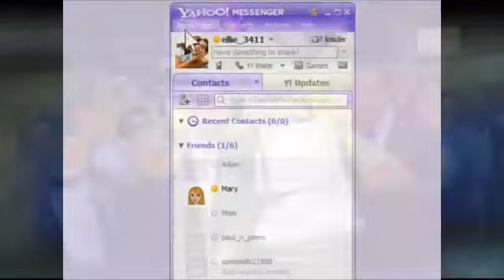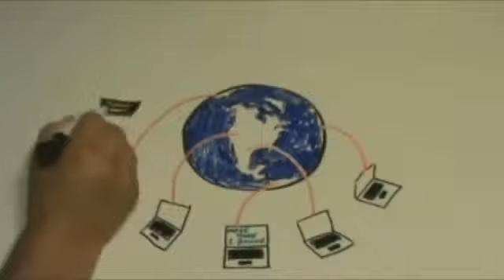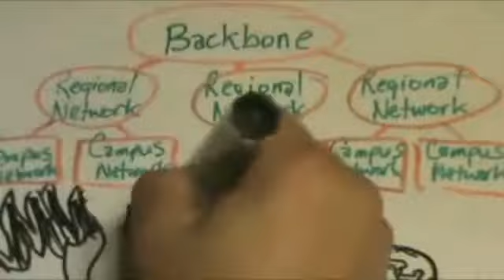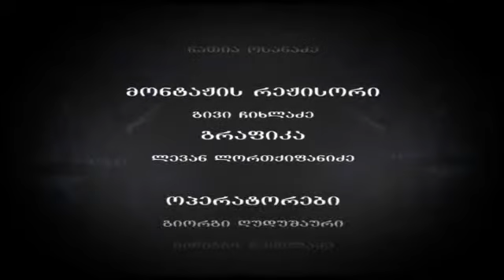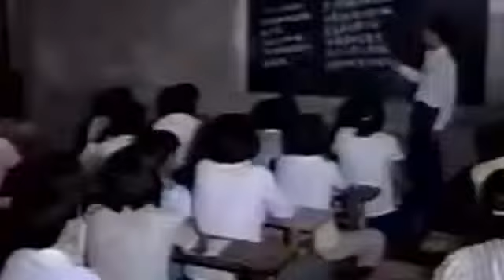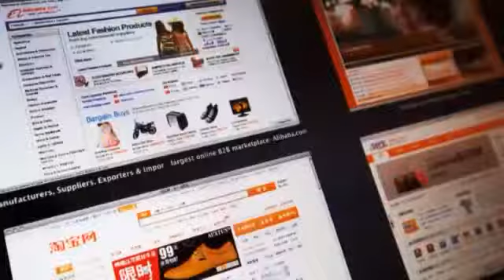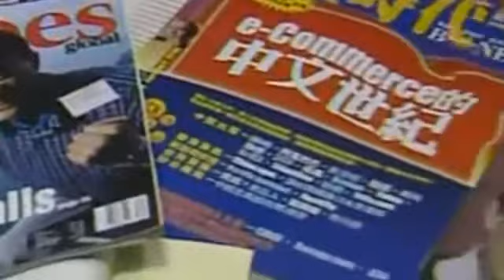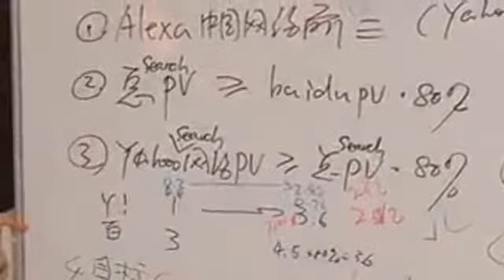გადაცემა "დიდი ბიზნესი" - ჯეკ მა, ჯერი იანგი და დევიდ ფაილო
ინტერნეტმა მსოფლიო მთლიანად შეცვალა. მან გააჩინა ახალი შესაძლებლობები, ახალი ბიზნესები, ახალი ბიზნესები და პროფესიები. დღეს ჩვენ ორი გლობალური კომპანიის დამფუძნებლებსა და მათი ბიზნესის შესახებ მოგითხრობთ. მათ შორის, როგორი იყო მათი პირველი ნაბიჯი დიდი ბიზნესის გზაზე.

ჯეკ მას, ჯერი იანგისა და დევიდ ფაილოს დიდი ბიზნესი რადიო პალიტრისა და "პალიტრაTV" -ის ეთერში.